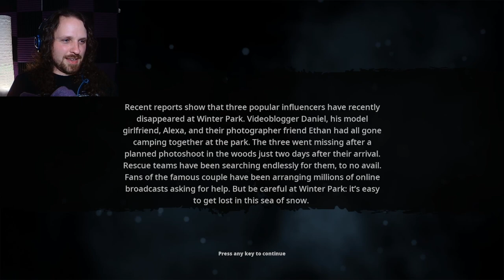Playing As Bigfoot! :#16: Bigfoot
First time playing as Bigfoot and it turns out to be much harder than i thought